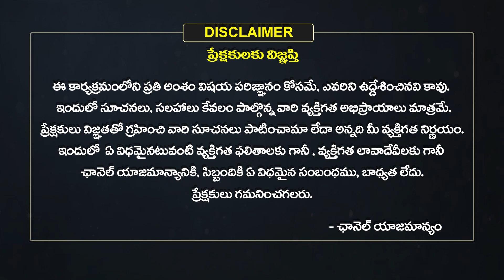Mesha Rashi Vaara Phalalu 2023 | Mesha Rasi Weekly Phalalu Telugu | Sep 17 - 23 2023 | Eha Bhakthi